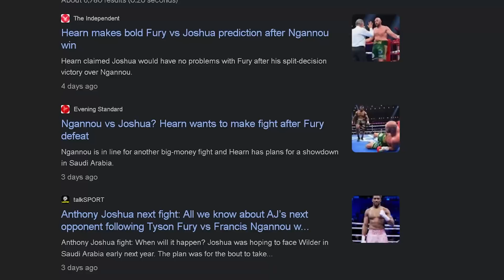BISPING: Francis Ngannou BOXES AGAIN on December 23! | Is it Anthony Joshua or Deontay Wilder?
Michael Bisping reacts to the news that Francis Ngannou will be boxing again in Saudi Arabia on December 23. Tyson Fury vs Oleksandr Usyk has been pushed back to February with Francis Ngannou expected to headline in December. Will it be against Anthony Joshua, Deontay Wilder, Joseph Parker or even Zhilei Zhang? Mike gives his breakdown.